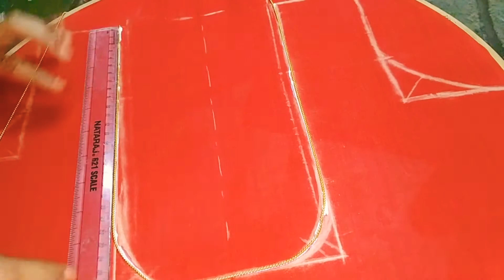How to do మగ్గం work Using normal needle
#2.మగ్గం work
Using normal needle back neck design work
మగ్గం work very easy to do
I hope pakka u like it